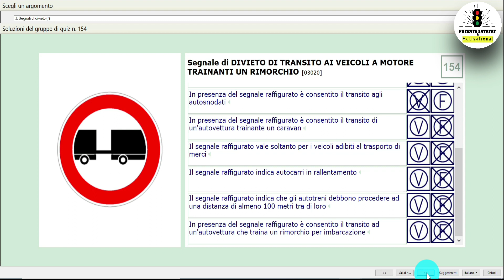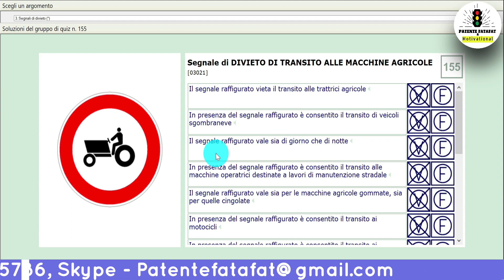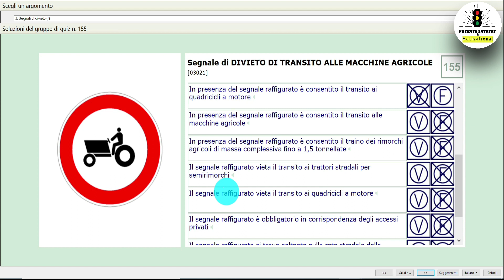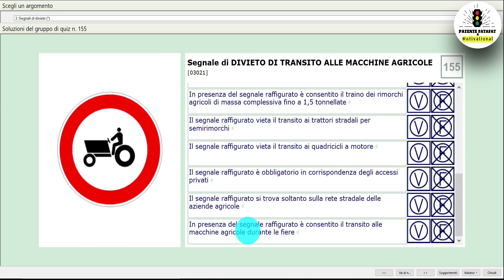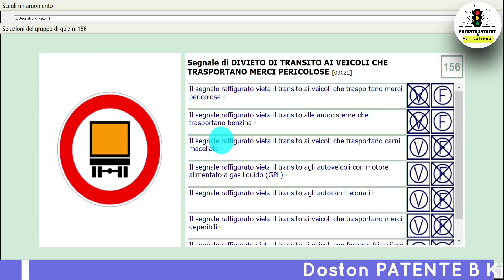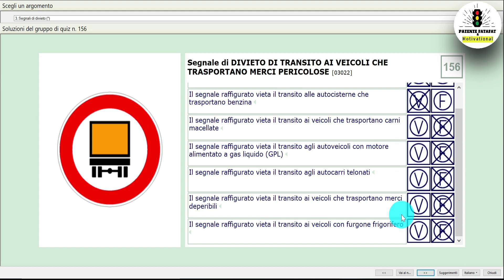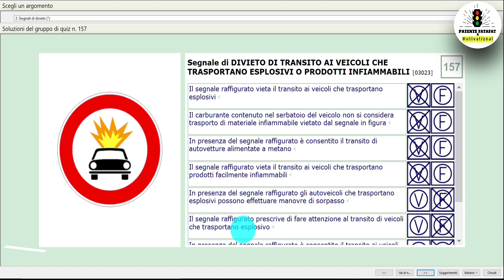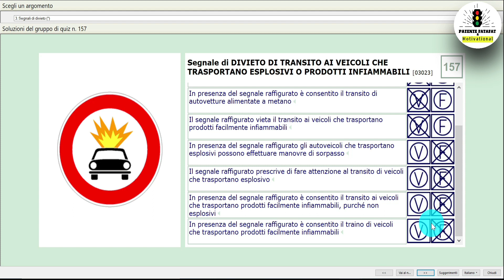Patente B Urdu Hindi l Chapter-3 l Page 154-157 by Arif Deshwali l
Hello Friends,
                        Es Video me mene Patente B Chapter- 3 Page 154 se 157tak ki theory ko Aasan language me samjhane ki koshish ki h. Agr kisi bhai ko kuch samjh nhi aaya h to comment box me puch sakta h. Ya fir diye gaye whatsApp number or skype par contact kar sakta h.

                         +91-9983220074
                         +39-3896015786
                                Skype